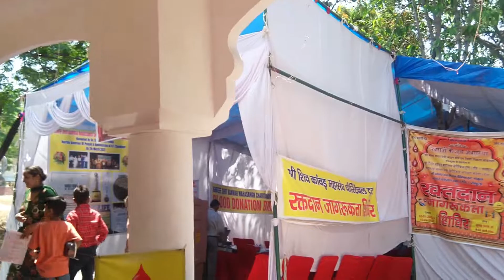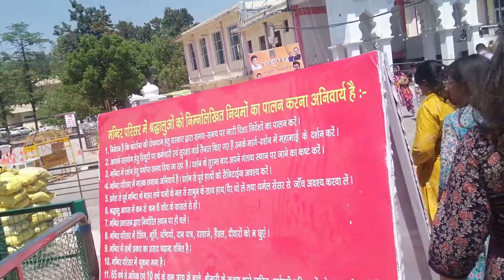Mansa Devi Darshan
Hello guys welcome to my channel. so todays my video was about vlog at mansa devi in Navratra . so if you love my video then please like 👍🏻and share it and subscribe my channel 🧡💛💚💝 and hit the bell.🔔

All The Music I Used In My All Videos Are Given To Me By NCS©[No Copyright Songs], Ashutosh© & By Soundcloud©.

THANK YOU ALL FOR PROVIDING ME MUSIC.